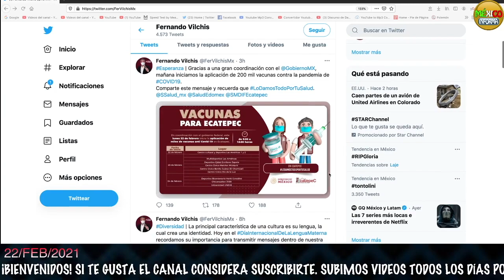CARROÑEROS SE LANZAN CON TODO: ESTO DIJO IRMA ERENDIRA / VACUNAS CHINAS EN EDOMEX